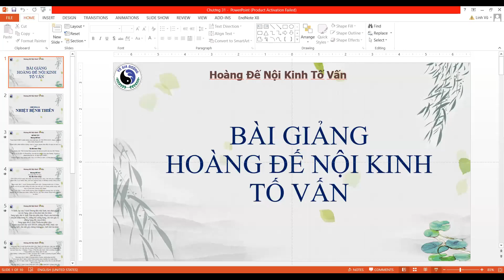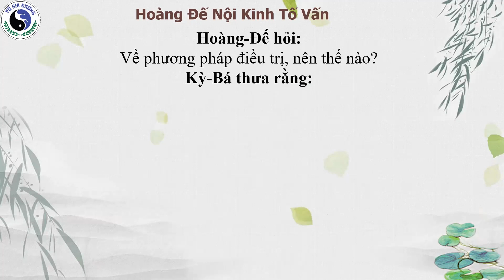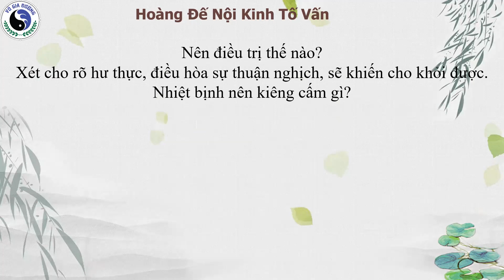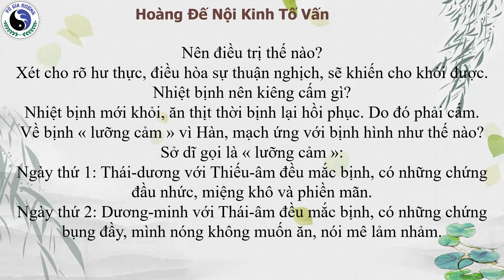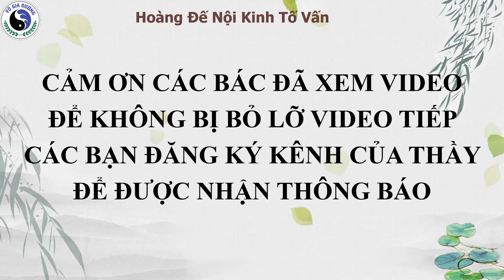Hoàng Đế Nội Kinh Tố Vấn| Chương 31- Nhiệt bệnh thiên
KINH VĂN
Hoàng-Đế hỏi:
Phàm bịnh NHIỆT, phần nhiều cùng một loại với THƯƠNG-HÀN. Hoặc có người khỏi, hoặc có người chết.
Người chết, phần nhiều ở trong vòng 6,7 ngày; người khỏi đều 10 ngày trở lên, là vì sao?
Kỳ-Bá thưa rằng:
Cự-dương (tức Thái-dương Bàng-quang) là một nơi tụ hội của mọi khí Dương. Mạch của nó liền với PhongPhủ, cho nên nó chủ khí cho chư Dương. Người ta phạm phải hàn tà, sẽ phát bịnh NHIỆT. Nhiệt dù nặng cũng không chết. Nếu « LƯỠNG CẢM » về Hàn thời khó sống.
Hoàng-Đế hỏi:
Xin cho biết rõ ràng…
Kỳ-Bá thưa rằng:
THƯƠNG-HÀN ngày thứ nhất: Cự-dương phải chịu, cho nên gây ra chứng nhức đầu và cổ nhức đau, yêu tích (ngang lưng và ñường xương sống) cứng đờ.
Sang ngày thứ 2: kinh Dương-minh phải chịu. Dương-minh chủ về nhục, mạch của nó qua mũi chằng lên mắt, cho nên gây ra chứng mình nóng, mắt đau và mũi khô, không nằm được.
Sang ngày thứ 3: kinh Thiếu-dương phải chịu. Thiếu-dương chủ về ĐỞM . Mạch của nó vòng qua sườn, chằng lên tai, gây nên chứng Hung-hiếp đau mà tai điếc.
Vì kinh, lạc của 3 kinh Dương đều mắc bịnh, mà chưa phạm vào tới Tạng, nên có thể phát hãn cho khỏi.
Sang ngày thứ 4: kinh Thái-âm phải chịu. Mạch của kinh này truyền khắp trong Vị, chằng lên cuống họng, cho nên gây ra chứng bụng đầy mà cổ khô.